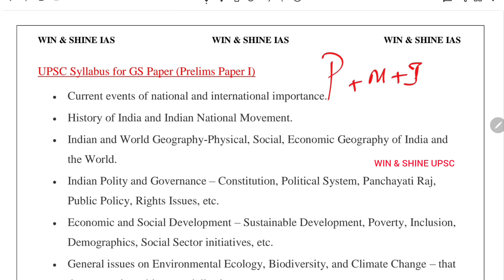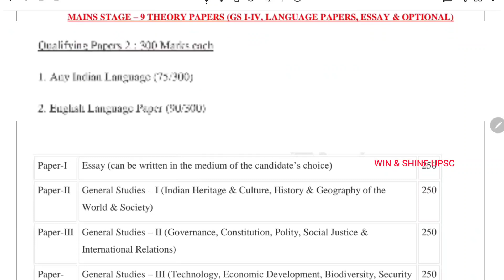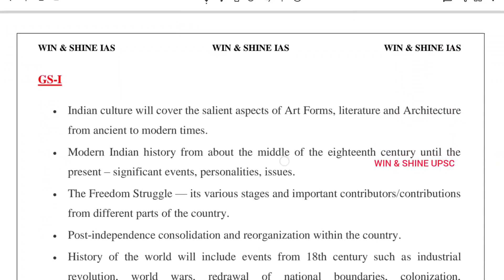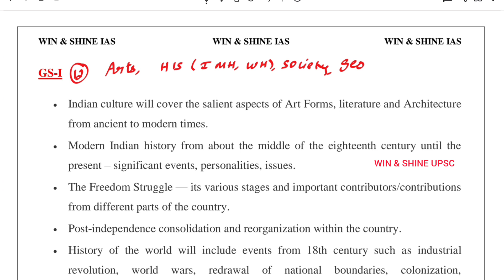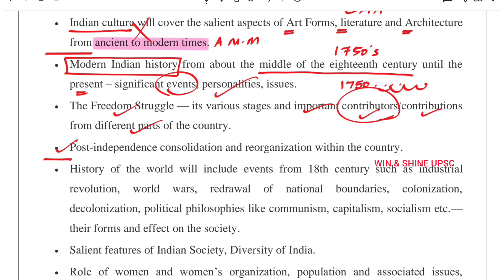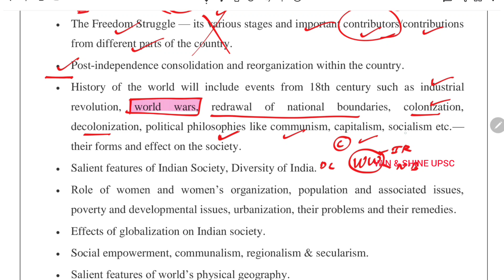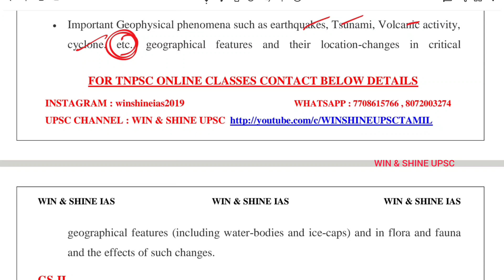UPSC Syllabus Decoding in Tamil and English - Decoding Upsc GS 1 Mains syllabus Easily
UPSC SYLLABUS Decoding in Tamil and English • UPSC GS 1 syllabus Decoding in Tamil and English • How to study upsc syllabus in Tamil and English • Mug up upsc syllabus in story based

Upsc 2024 NCERT FOUNDATION COURSE IN TAMIL • How to prepare upsc 2024 ncert course in tamil & English • Upsc Ncert preparation Tamil • Upsc 2024 Ncert course Tamil and English

New Batch upsc Batch 2024

"winshineias2019"

"winshineias2019"